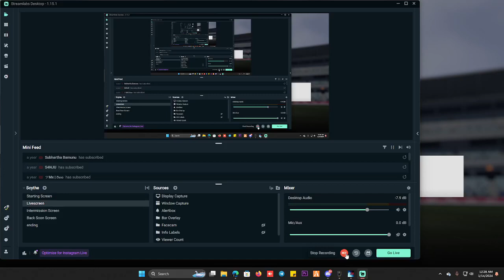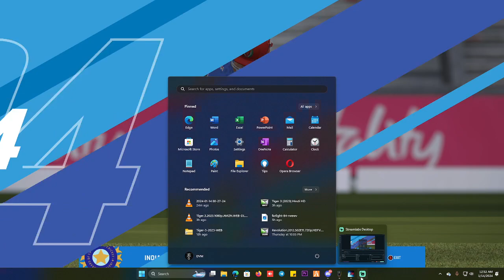India v Afghanistan - Match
my  pc -  AMD Ryzen 5 3500X 6-Core Processeor
                8gb RAM
                GPU  GTX 1660 6gb
                256 gb SSD